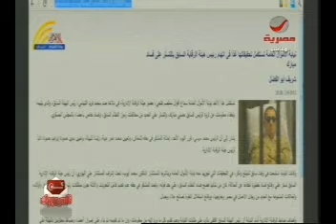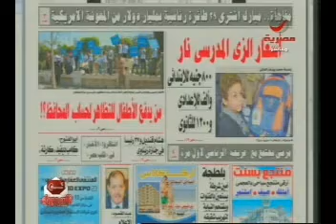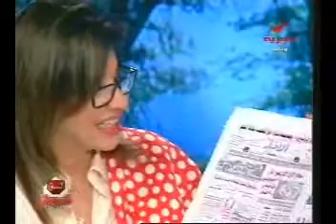صناعة الطاغية ج3